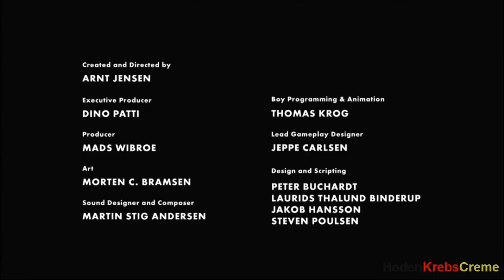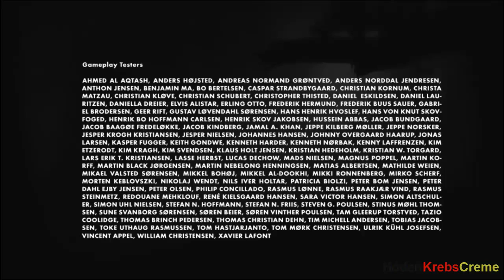Let's Play Limbo #11 | Spezial Gast! + Das Ende!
Hab gestern leiderden "Falschen-tag-upload" hochgeladen~deshalb kommt halt heute limbo!